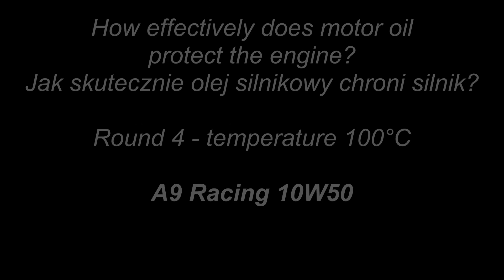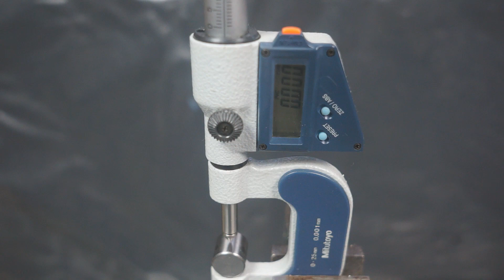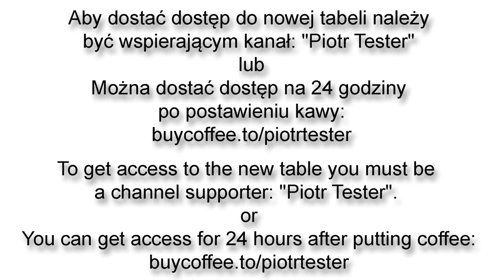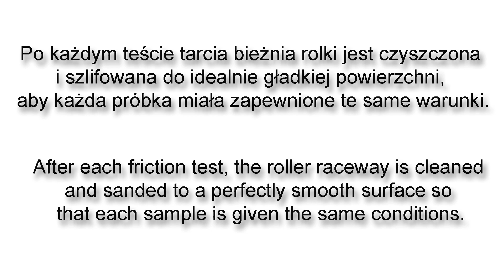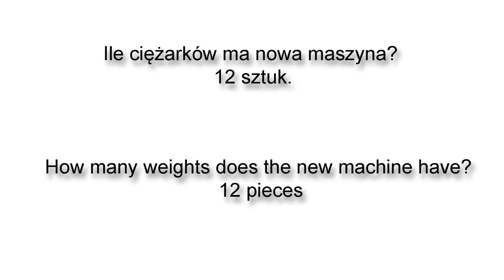A9 Racing 10W50 Test olejów silnikowych 100°C Piotr Tester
Runda 4
Temperatura: 100°C (olej jest podgrzewany do 100°C)
A9 Racing 10W50

Im więcej ciężarków uda się postawić na maszynie do momentu jej zatrzymania, tym testowany olej będzie charakteryzował się silniejszym filmem olejowym. Test bada odporność filmu olejowego na rozerwanie.
Pomiar próbki dokonywany jest mikrometrem - im wynik z danym obciążeniem jest niższy (wyżłobienie w próbce jest mniejsze), tym olej da lepszą ochronę silnikowi.

Na zakup kolejnych olejów +, dostęp do tabeli rundy 4. Dziękuje.

Olej do testów przesłał Pan Tõnis. Dziękuje